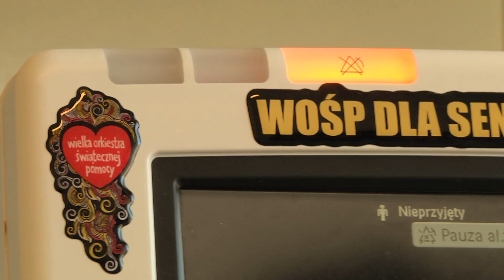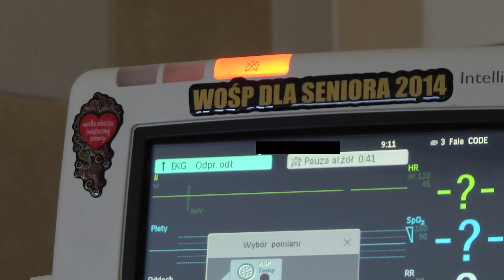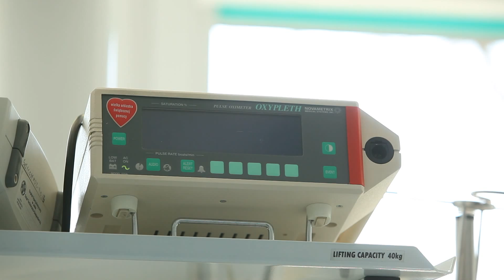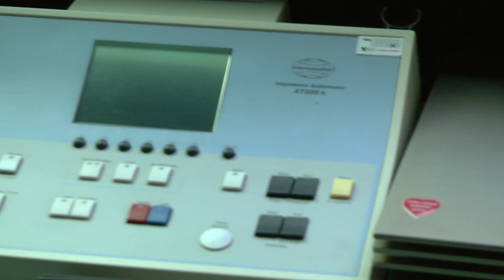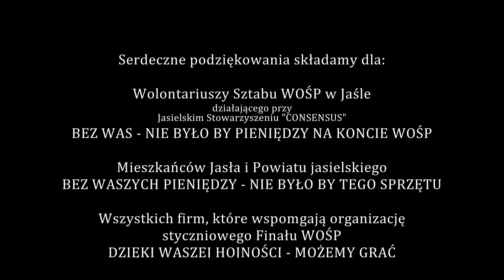Sprzęt od WOŚP w Szpitalu Specjalistycznym w Jaśle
Przedstawiamy Wam część sprzętu przekazanego przez WOŚP dla jasielskiego Szpitala.